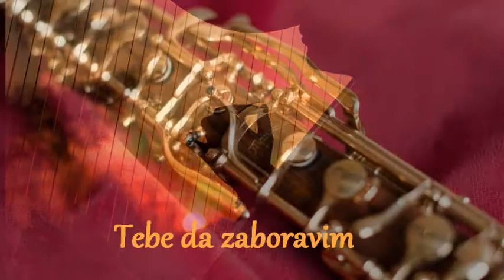Romeo Nikolić╭♥╯Ružo moja mirisna╭♥╯